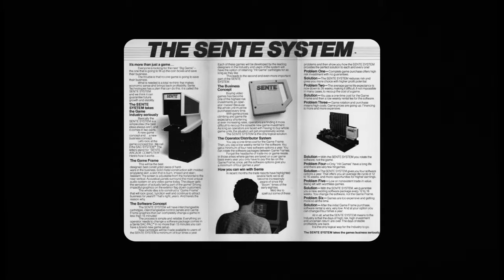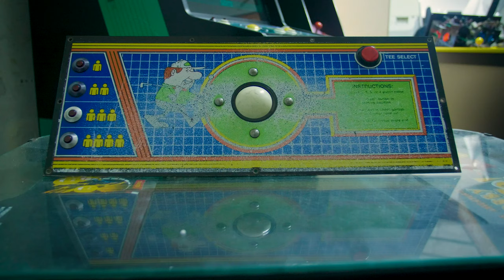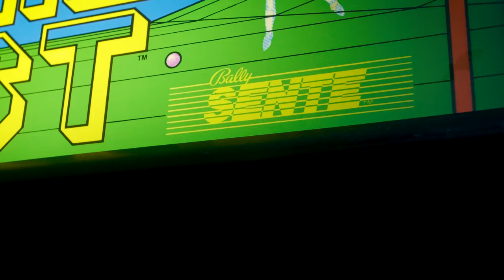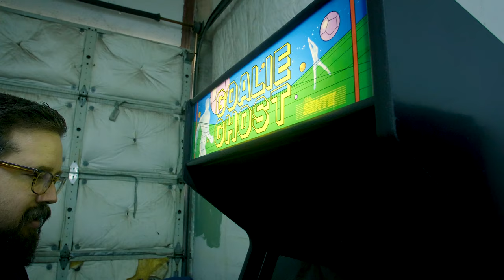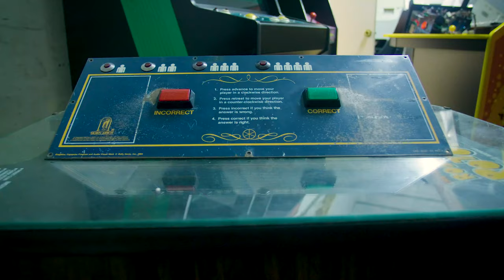The Company that Nearly Beat Atari | Nolan Bushnell's Sente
After selling off Atari to Warner, Atari Founder Nolan Bushnell wanted back in the games industry. Aside from starting what would become Chuck E. Cheese, he scooped up a fledgling game development company in the early 1980's: Videa. Videa was rebranded in to Sente (the only move in Go that beats an Atari), and they came out with one of the most unique and awesome arcade systems of all time: the SAC-1.